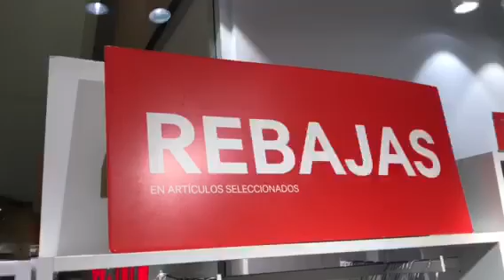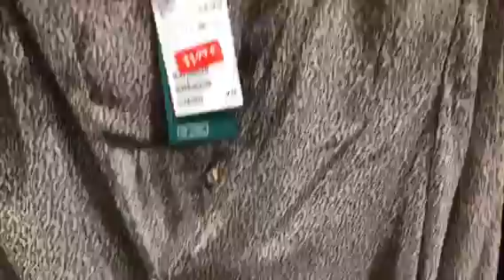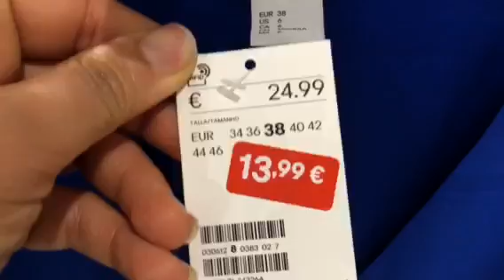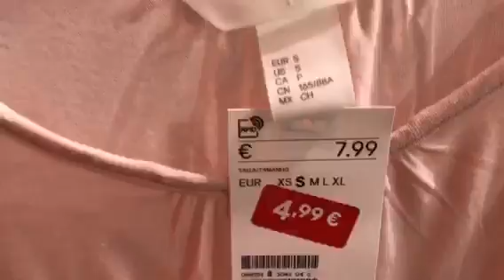اجيو تشوفوا تخفيضات H&M 2019 قومجات طوال 😍و ملابس الأطفال